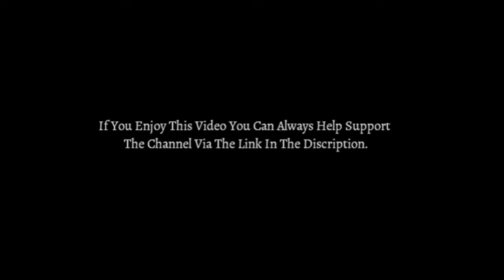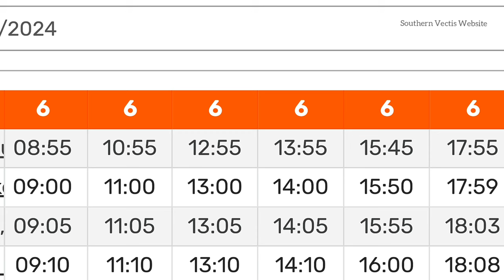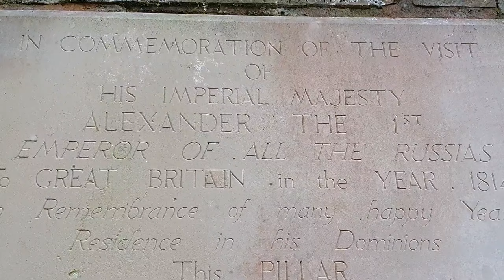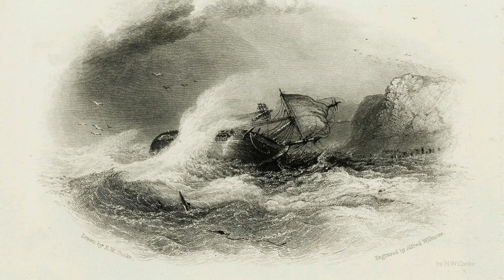St Catherine's Down & The Clarendon Story | Viewpoints Of The Wight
Viewpoints Ep.4

Journey through Whitwell up St Catherine's Down - We take a look at the Hoy monument & the medieval Oratory.
We also delve into the history of the Down itself and it's connection with shipwrecks & lighthouses in the area.

Vectonia - Lament For Our Time & Wind Over Water - used with permission of artist.

Maps used:
Google Earth c.2023
map image of Picardy: source: Encyclopedia Britannica.

Images:
Tsar Alexander 1st portrait: Wiki image: Public Domain Image.
Drawing of White Horse Inn: by A.W.R Caws - source: whitehorseinn webpage.
Strathwell Manor image - source: Whitwell history webpage
Michael Hoy portrait - wikidot: used under CC liscence 3.0
Saint Mary sailing vessel drawing: source Wiki: Public Domain Image.
barrels image: source: Decanter Magazine
Priests Image: source: Project Guttenburg webpage.
Clarendon shipwreck 1 depiction: back of the Wight webpage: Public Domain image
Clarendon shipwreck depiction 2: drawn by H.W.Cooke: Public Domain Image.
oratory depiction: artist: H.Collier.